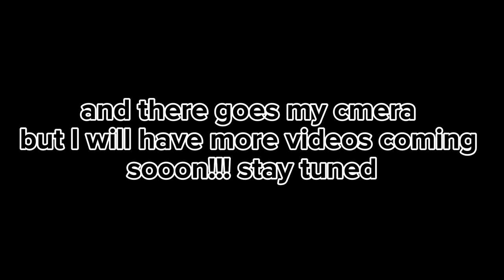Karting Vlog:1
Just making some content to look back into and for you to enjoy and indulge yourself in